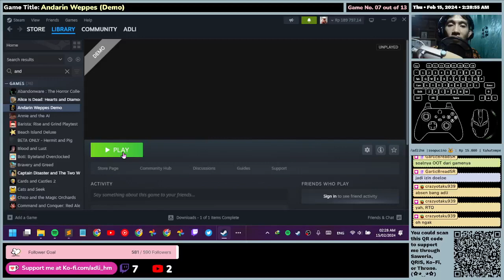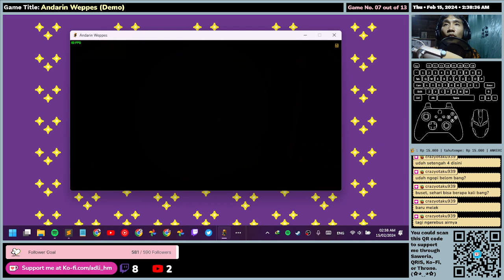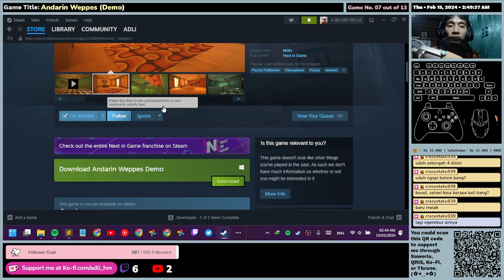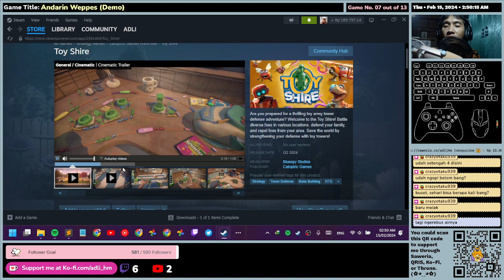(EN/ID) Andarin Weppes (Demo) - First Time Impression - Full Gameplay SteamNextFest Feb 2024